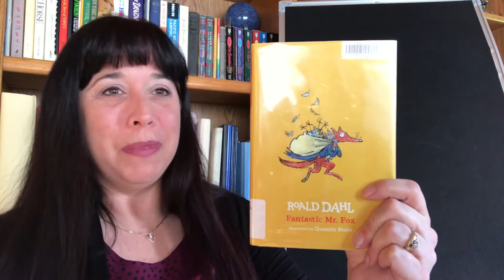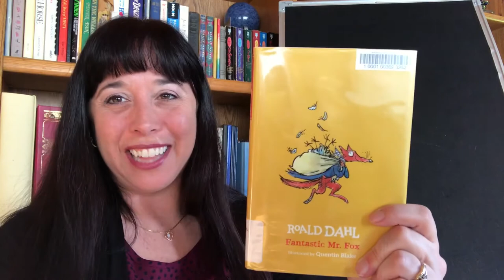Juvenile Book Talk #21 -- The Fantastic Mr. Fox by Roald Dahl -- Newport Public Library, OR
J Fiction
Fantastic Mr. Fox by Roald Dahl
The adventures of clever Mr. Fox and three mean farmers who want to destroy the fox and his family.